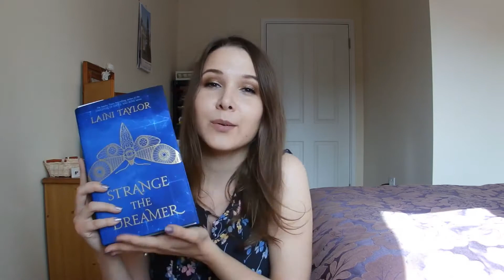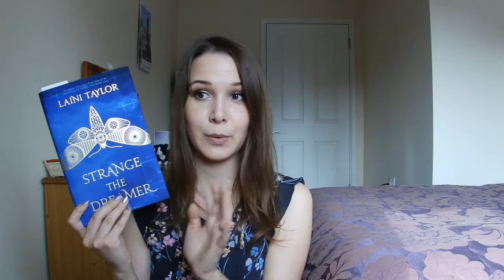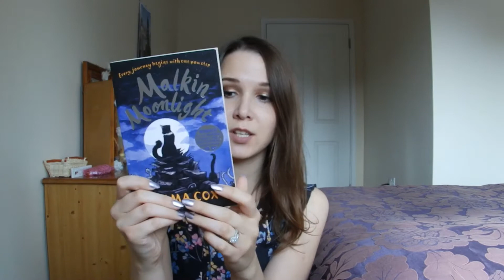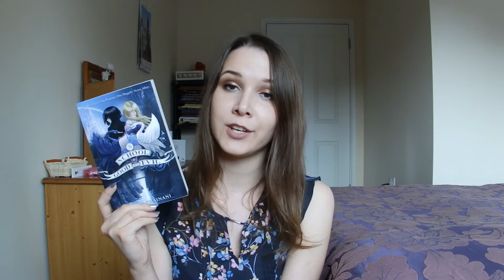September (Birthday) Book Haul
The lovely books that I got for my birthday ^_^ I'm sooo happy ^_^